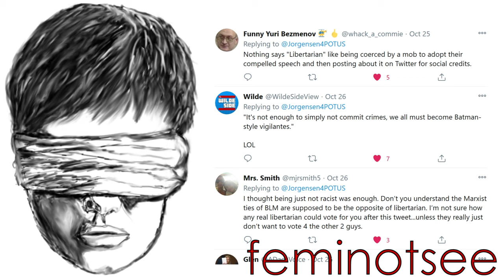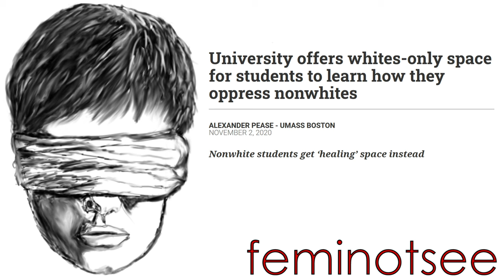FemiNotSee 21: Jo Jorgensen's Aleppo Moment - Jody Bruchon Politics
Jo Jorgensen is legitimizing far leftists. That's why she doesn't deserve your vote.

I used a silence remover tool. It removed more than it should have. Sorry for the cut-off word endings.